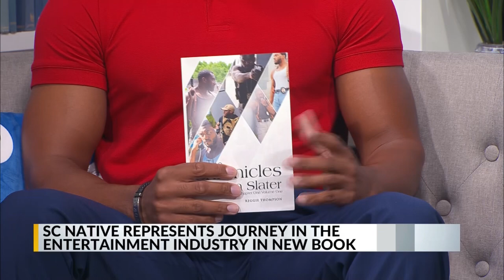My 1st Tv Interview @WBTWNews13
The 1st of many interviews to come in my career!
Special thanks to Aaron Rhody @wbtwnews13